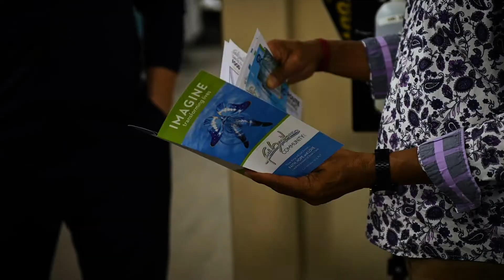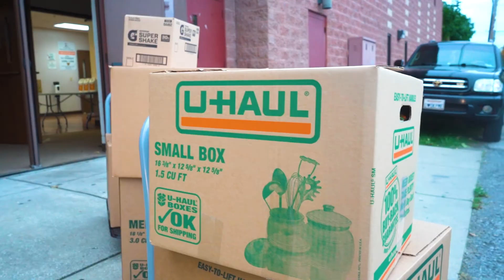PGA Tour Superstore x 3rd Golf Classic!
PGA Tour Superstore has committed to supporting the 3rd Annual FHL Charitable Golf Classic! Find out how you can become a part of the fight against hunger!